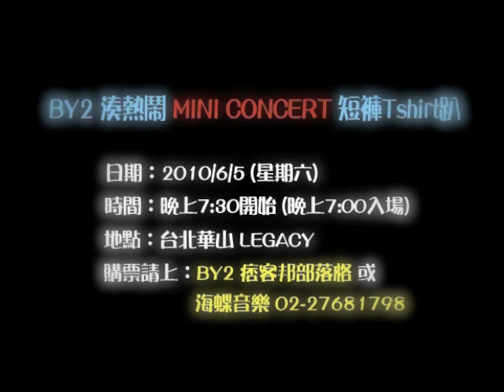BY2 湊熱鬧MINI CONCERT 短褲Tshirt趴- 蕭敬騰 推薦